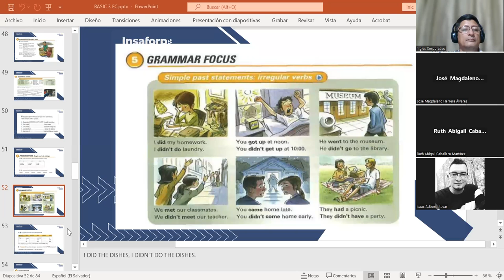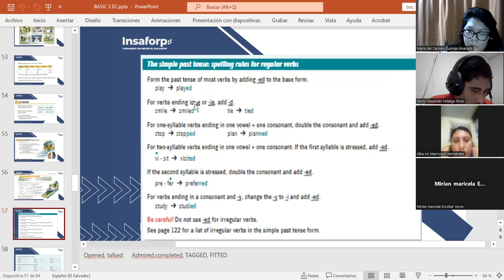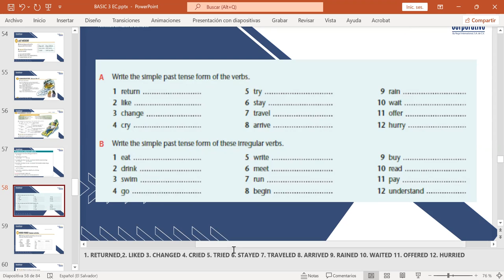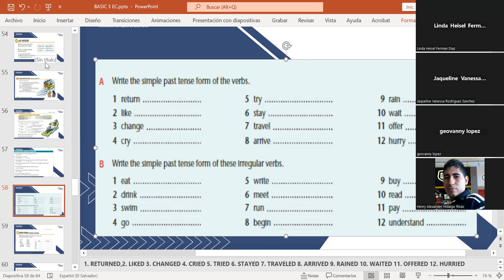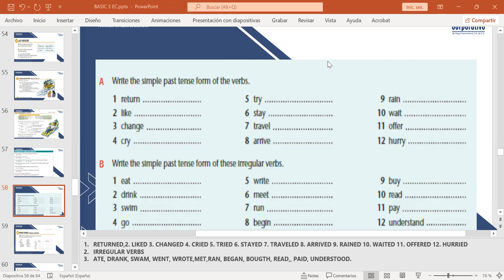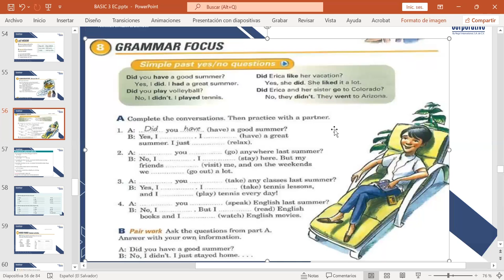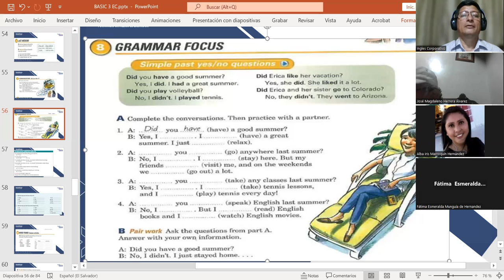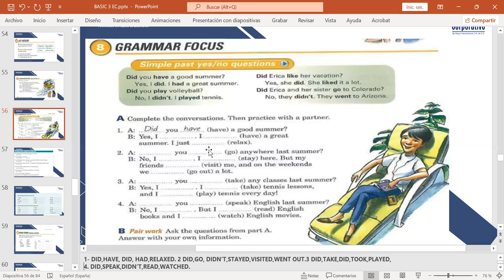CLASS 12-14-8-2023-FI-REGAL-55-MARTINEZ DE LEON-SIMPLE PAST STATEMENTS